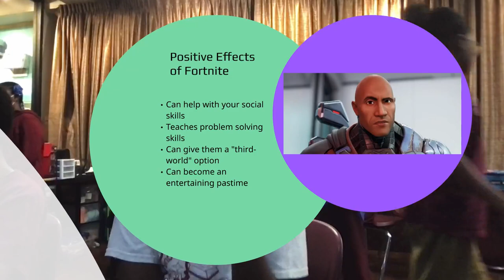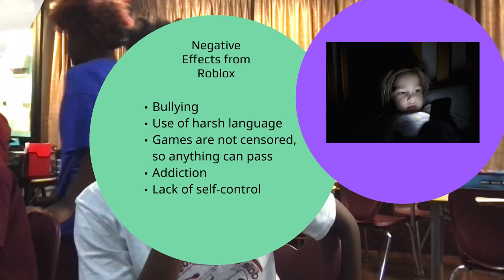Kailan's Computer Apps Fortnite vs Roblox 602 Enrichment